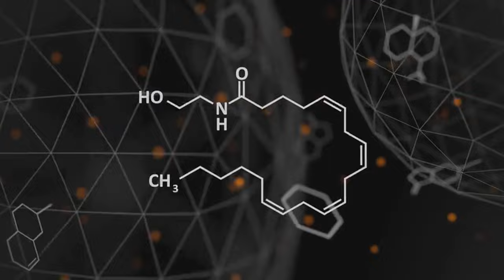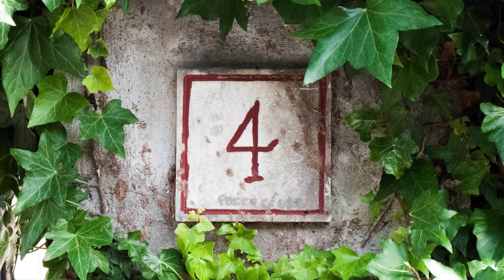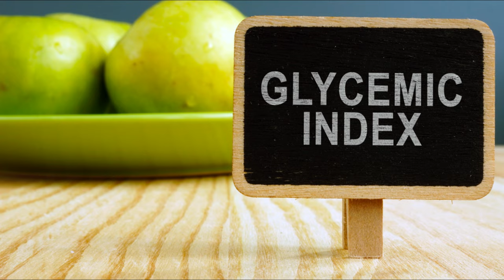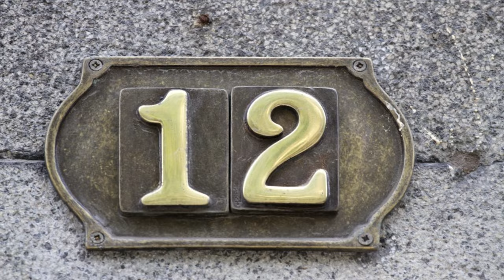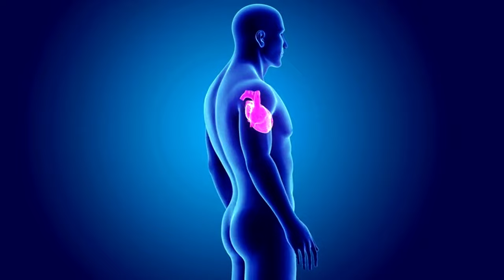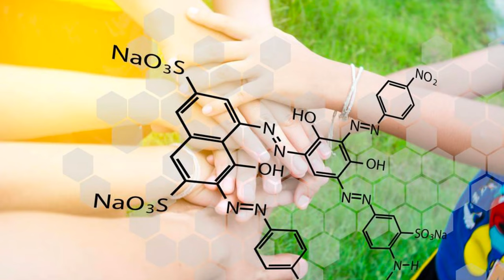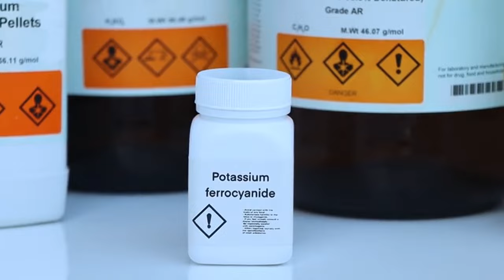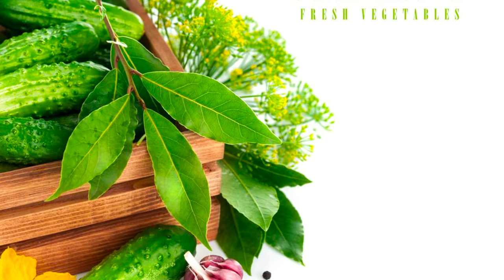Shocking! 26 Health Benefits of Eating CUCUMBERS Daily | Longevity Deprocessed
Cucumbers have a bunch of health benefits!  It's a refreshing green staple of summer salads and a delightful lunchtime snack. But beyond their cool, crisp bite, cucumbers offer a surprising range of health benefits that can contribute to your overall well-being. This video dives deep into the reasons why incorporating cucumbers into your daily diet might be a smart move!

Dehydration can lead to fatigue, headaches, and constipation. By incorporating cucumbers into your diet, you're giving your body a natural and delicious way to stay on top of its hydration needs, especially during hot summer months or after a sweaty workout.

While water is the main constituent of cucumbers, they also pack a punch when it comes to essential vitamins and minerals.

Vitamin K: Crucial for blood clotting and bone health, vitamin K plays a vital role in keeping your body functioning smoothly.
Vitamin C: An essential antioxidant, vitamin C supports a healthy immune system and protects cells from damage.
Potassium: This mineral helps regulate blood pressure and contributes to healthy muscle function.
Manganese: Essential for enzyme function and metabolism, manganese supports a variety of bodily processes.
Digestive Delight: Promote Regularity and Gut Health

Cucumbers can also be your digestive system's best friend! Their high water content helps soften stool and promote regular bowel movements. Additionally, cucumbers contain a soluble fiber called pectin, which helps regulate digestion and may contribute to a healthy gut microbiome.

If you're looking to manage your weight, cucumbers can be a valuable addition to your diet.  Their low-calorie and high-water content make them filling and satisfying.  This can help you feel fuller for longer, potentially reducing cravings and overall calorie intake throughout the day.

Supporting Blood Sugar Management: Early research suggests cucumbers might play a role in blood sugar regulation.
Antioxidant Power: Cucumbers contain certain plant compounds with antioxidant properties that may help protect cells from damage.
Skin Health: Cucumbers may offer a cooling and hydrating effect when applied topically, potentially soothing irritated skin.
Creative Ways to Enjoy Cucumbers Daily

While cucumbers offer a range of potential health benefits, they are not a magic bullet for any specific health condition.
A balanced diet that includes a variety of fruits, vegetables, whole grains, and lean protein is essential for overall health.
If you have any pre-existing health conditions, consult your doctor before making significant dietary changes.

TIMESTAMPS
00:00 Health Benefits of Cucumbers
00:57 Cucumbers Alkalizing properties
01:35 Cucumbers Temperature regulation
02:33 Cucumbers Immune support
03:17 Cucumbers Weight management
03:57 Cucumbers Joint health
04:37 Cucumbers Stress relief
05:19 Cucumbers Hydration
06:01 Cucumbers Mood Booster (Linked to Hydration)
06:33 Cucumbers Digestive Health
07:08 Cucumbers Blood Sugar Regulation
07:51 Cucumbers Bone Health
08:29 Cucumbers Heart Health
09:02 Cucumbers Anti-inflammatory Properties
09:46 Cucumbers Skin Health
10:42 Cucumbers Cancer Prevention
11:14 Cucumbers Detoxification
12:06 Cucumbers Brain Health
12:54 Cucumbers Eye Health
13:38 Cucumbers Muscle Cramp Relief
14:19 Cucumbers Liver Health
14:50 Cucumbers Respiratory Health
15:52 Cucumbers Dental & Oral Health
16:17 Cucumbers Nutrient Absorption
16:53 Cucumbers Nutrient rich
17:45 Cucumbers Bone Mineral Density
18:14 Cucumbers Hair Health
19:01 Join the Food Club